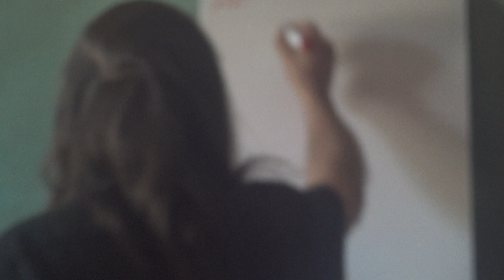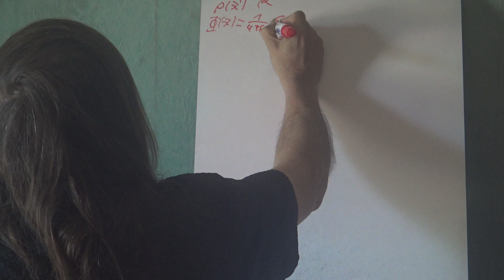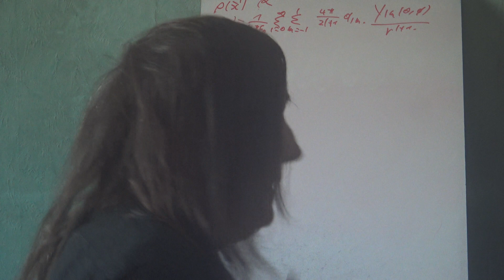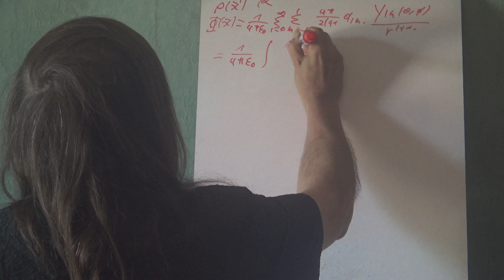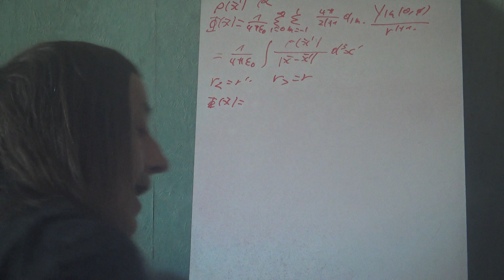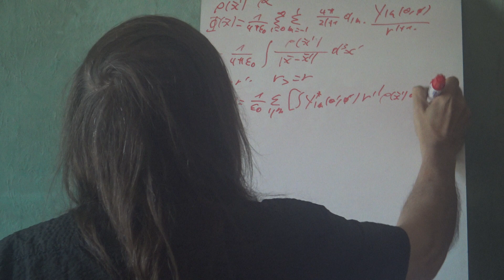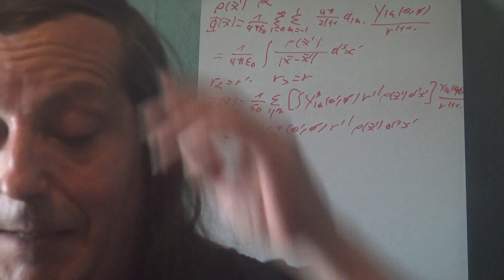31a Electrodynamique classique Diélectrique Multipolaire 1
Quittons enfin l'électrostatique dans le vide en passant aux milieux macroscopiques (matériaux, diélectriques). Commençons par les développements multipolaires